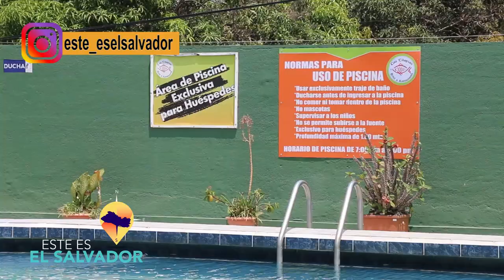ESTE ES EL SALVADOR LAS TILAPIAS HOTEL Y RESTAURANTE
SAN IGNACIO CHALATENANGO